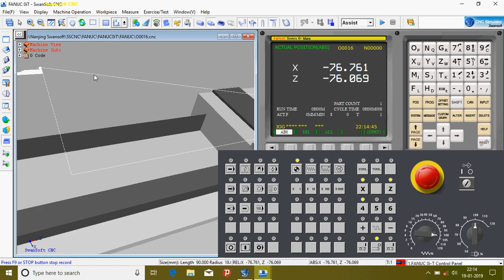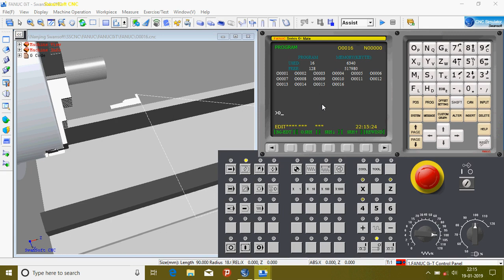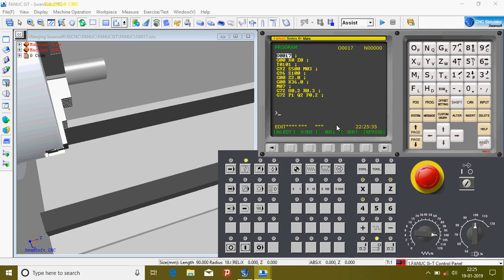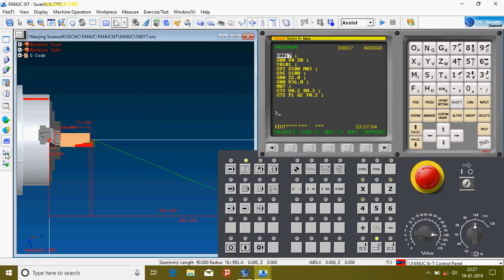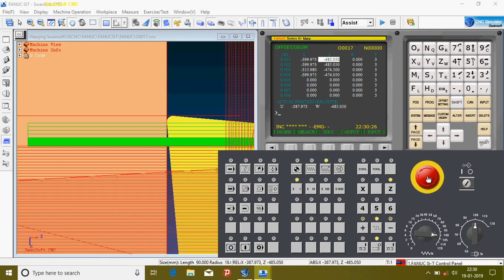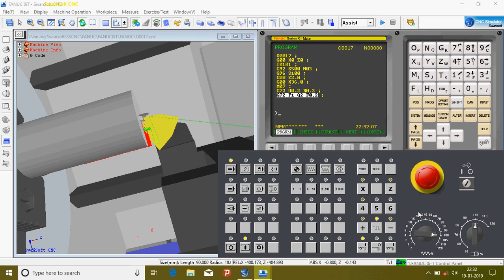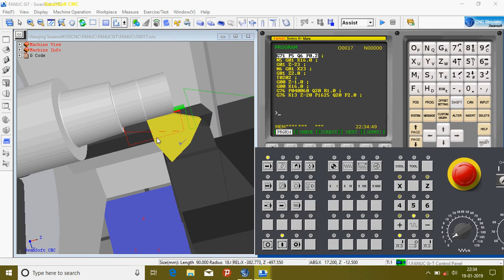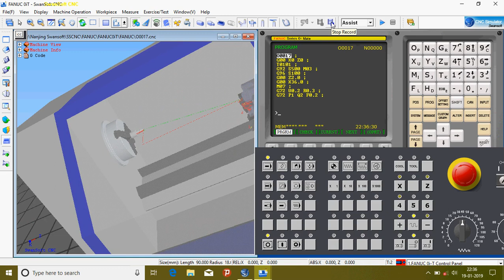g code for turning operations